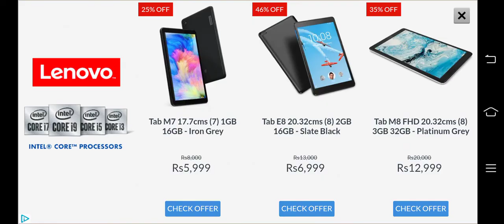Making decon light and simple trick to build and showing my polar bear how can my mouse house